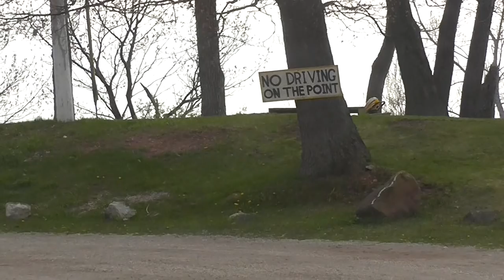Trying Out The New Skins In Kettle Point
Out For A drive to show you my new Cruse zone . I love a good drive for sure

BillSiff (GoGlass)
1289 Confederation St,
Unit 3
Sarnia Ont.
Canada
N7S 4M7